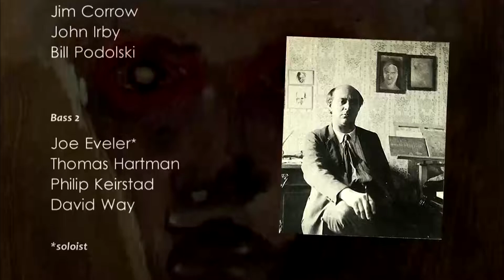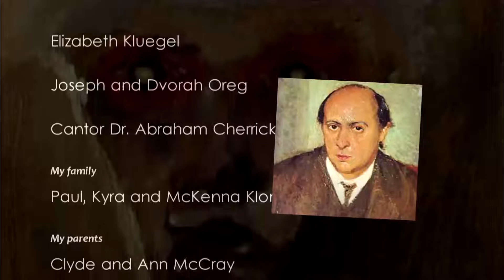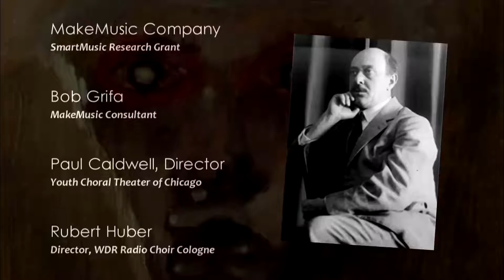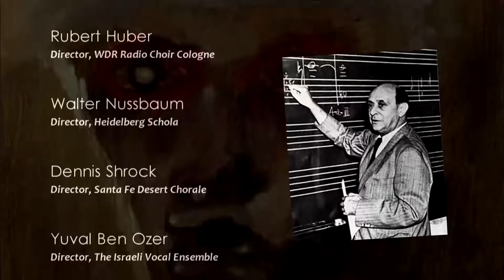Mary-Hannah Klontz Lecture Recital: De Profundis, Op. 50B (Psalm 130) Arnold Schoenberg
In partial fulfillment of the DMA from George Mason University, Fairfax, VA.  Performance of the complete work occurs at 43'20"'